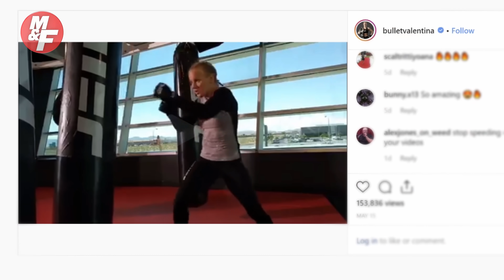UFC Flyweight Champ Valentina Shevchenko | Muscle & Fitness Presents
Executive editor Zack Zeigler sits down for an in-depth interview with UFC flyweight champion Valentina Shevchenko before her UFC 238 title fight against challenger Jessica Eye.